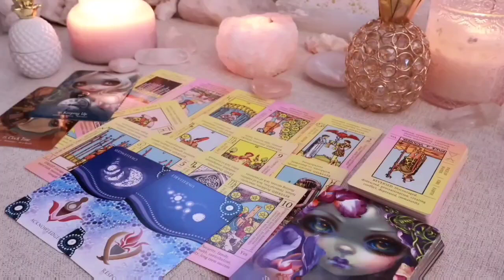SCORPIO😳APRIL 2024🔥BEWARE ⚠️ A VERY BAD WOMAN DOES THIS TO YOU.! 😱🚨TAROT LOVE READING